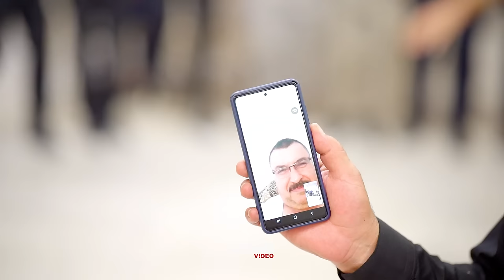Ibrahim & Namsa / 4 // RamanDari by tahani_video